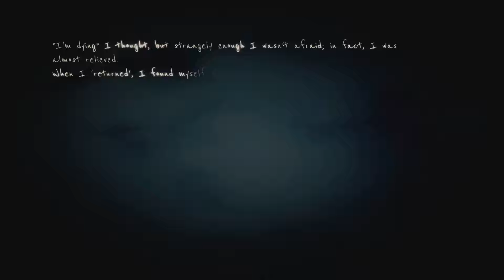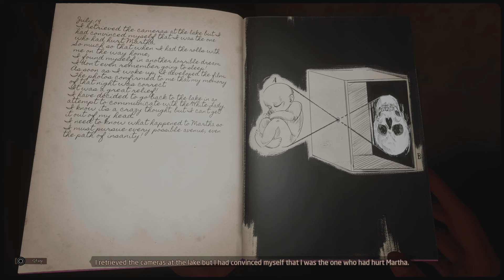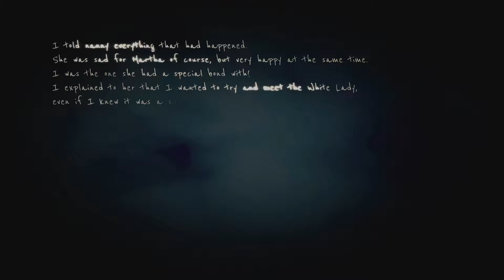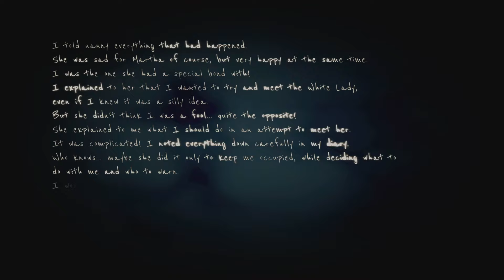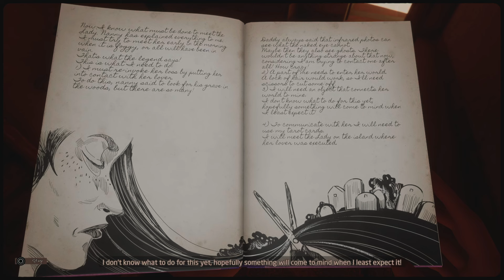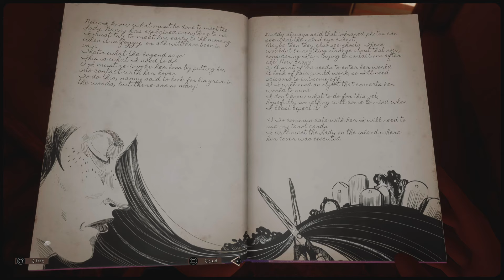Martha Is Dead - Part 5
Scary things are happening😱